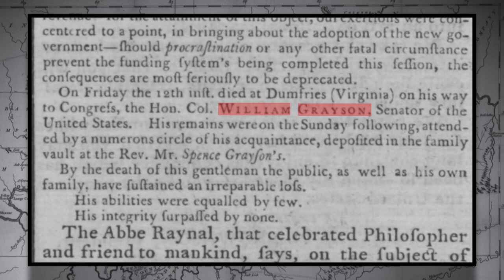A History of William Grayson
William Grayson was a Revolutionary War soldier and the first senator to die in office. Grayson County is named after him.

Sources:
Library of Congress
Kentucky Encyclopedia